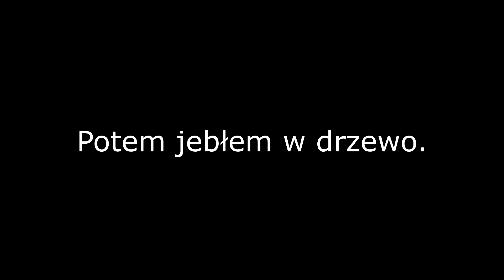Cieć z FSO kiedy nie ma nikogo na Żeraniu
Muzyka: Exodus - FSO